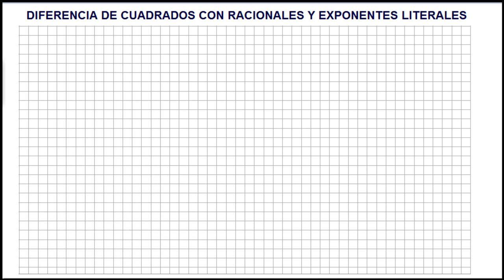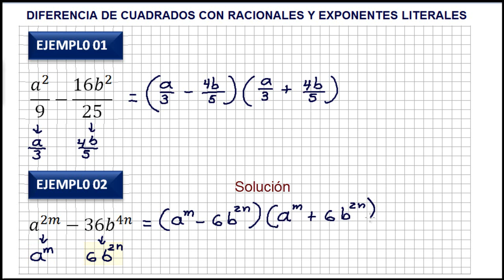DIFERENCIA DE CUADRADOS con Racionales y exponentes literales ✔️ CASO IV DE FACTORIZACIÓN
Ejercicios resueltos sobre la factorización por diferencia de cuadrados cuando tenemos términos racionales y exponentes literales.
Solved exercises on factoring difference of squares when we have rational exponents and literal terms. Free algebra classes.

Gelöst Übungen auf Factoring Differenz der Quadrate, wenn wir rationale Exponenten und wörtlichen Sinne. Kostenlose Algebra Klassen.